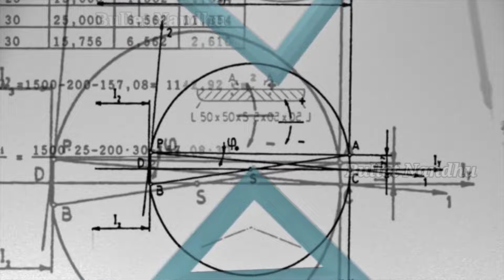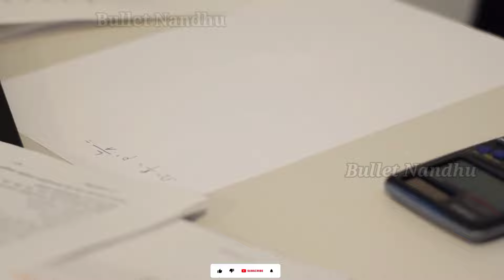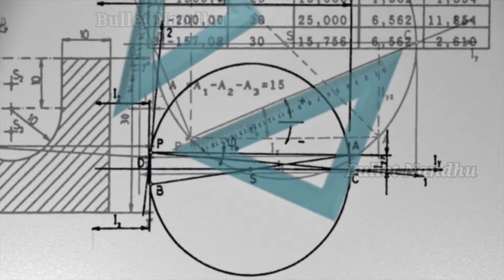Anna University 1st Semester M1 High Marks Strategy Tips💥 | Engineering 3rd Sem Today Exam Question❓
✓Anna university Semester-III exam are started from Jan 29.Tomorrow Feb 9 (M1) Exams Are Here

✓Tomorrow semester Exam Students also prepare your Semester Exams . Tomorrow many of depts have M1 paper .don't fear & try to attend all questions & tips and tricks already told in our channel that used friends like Mathematical paper will also given steps marks attend all questions & Give paper presentations

✓First Attend Well Known Questions & write step wise .Attend Confident & Face Boldy Friends

✓Tomorrow Questions Maximum Logical & Understanding Questions are asked in my opinion & thought .so,read questions correctly & Attend correctly

✓Theoratical paper Also Given Paper Presentation & Attend all questions

✓ All the best friends 😉Tomorrow Semester Exam Do wel Friends 🥰👍